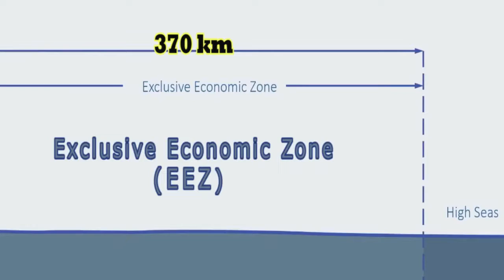somaaliya o ku gulaysatay badii ay kenya ku haysatay